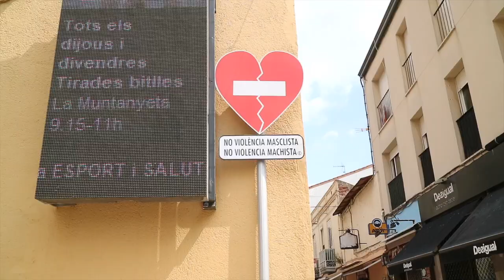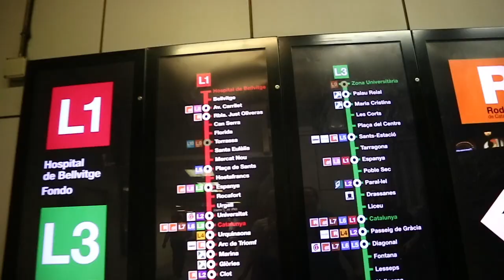Barcelona 2019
Our lil 10 day trip to Barcelona condensed into this vid. Didn't film too much on this holiday...I was too busy having fun :)

P.s. thanks Alex for some of the footage, love ya xo